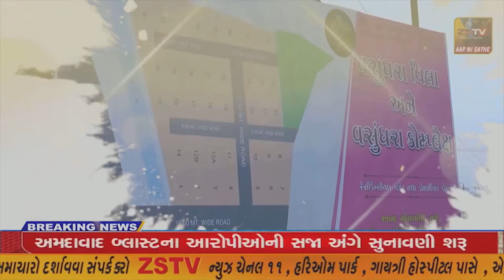કવાંટ નગર નો યુવાન યુક્રેન થી સહીસલામત પાછા ફરતા કુટુંબીજનો તેમજ માતા પિતા માં આનંદ ની લાગણી છવાઈ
કવાંટ નગર નો યુવાન યુક્રેન થી સહીસલામત પાછા ફરતા કુટુંબીજનો તેમજ માતા પિતા માં આનંદ ની લાગણી છવાઈ.. ભાવવાહીદ્રશ્યો સર્જાયા.//ZSTVNEWS//